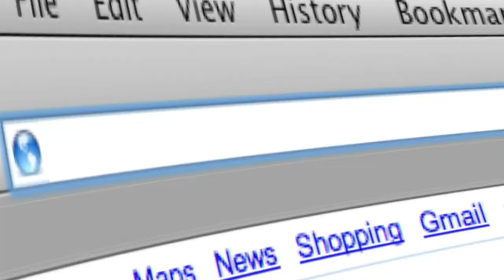Foreclosure Prevention 2010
Foreclosure prevention counseling is provided to families who have fallen behind with their mortgage payments. The goal is to provide families with the information and tools necessary to maintain their home by identifying the cause of default or delinquency, identifying intervention strategies, and reviewing budgeting skills.